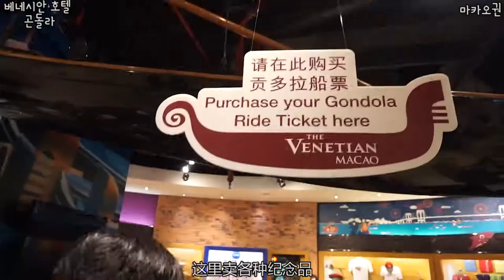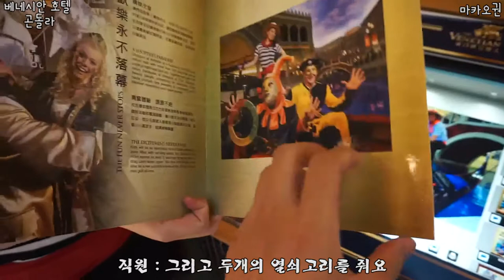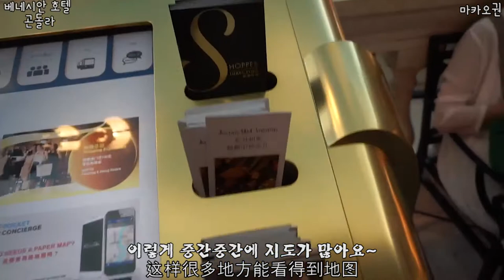마카오 베네시안 호텔의 로맨틱한 곤돌라 꿀팁 방출!! 威尼斯人酒店的贡多拉★中文字幕★